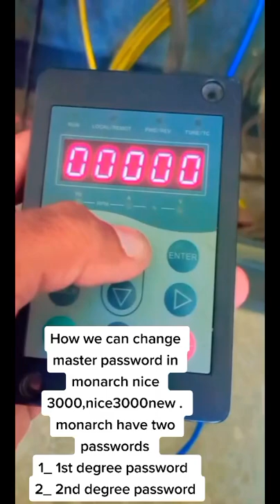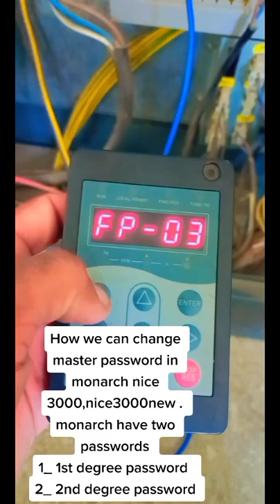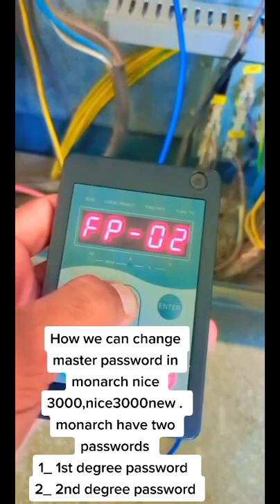How we can change master password in monarch nice 3000..